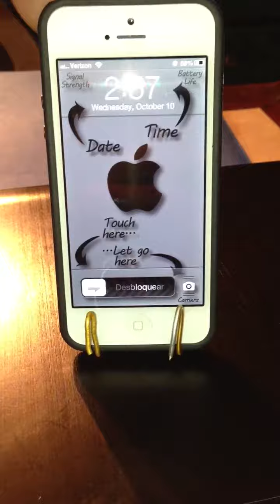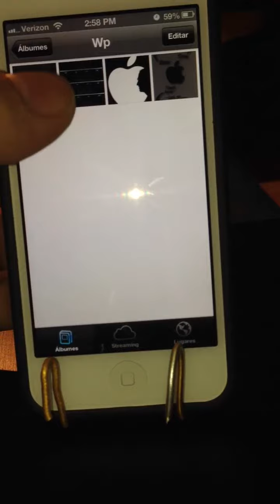Apple iphone 5 dock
SALUDOS
COMENTA
Y PUNTUA
TANBIEN VISITA